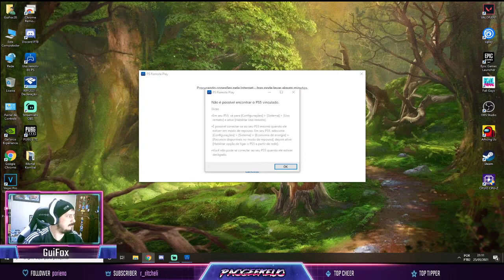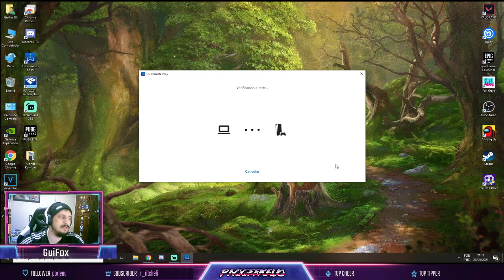Resident Evil Village - Gameplay - PARTE 06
Vem com o Gui viver um pouco de ação nesse mundo sombrio de Resident Evil Village, um dos maiores lançamentos do ano.

Siga a gente por aqui e por lá e apoie o nosso trabalho :)

Quer conhecer melhor o nosso trabalho?